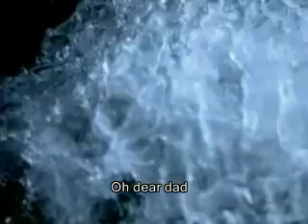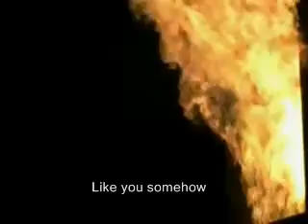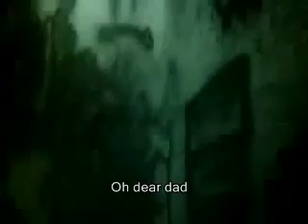Pearl Jam*RELEASE*Lyrical video